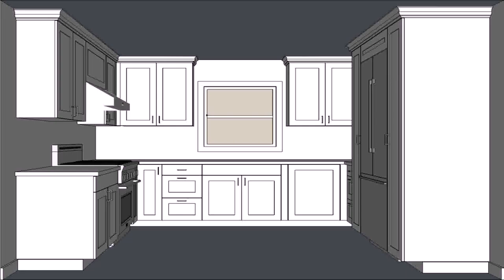Buy Car NY 5% DP